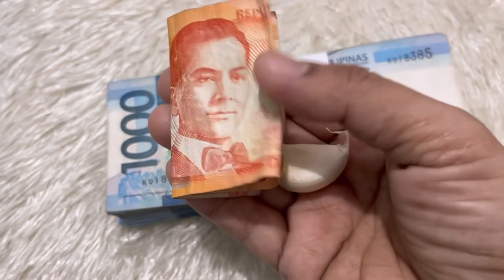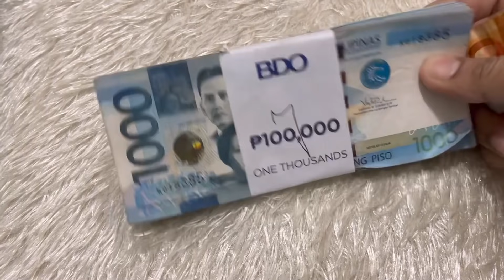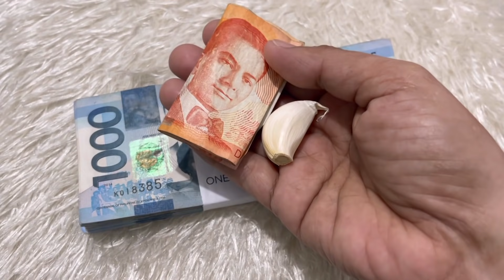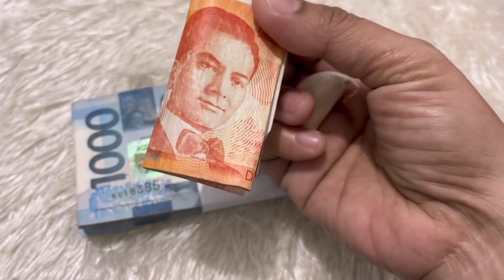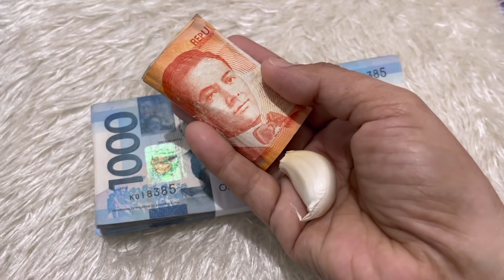TOTOO NGA!! Maraming PERA ang Dumating Sa Akin